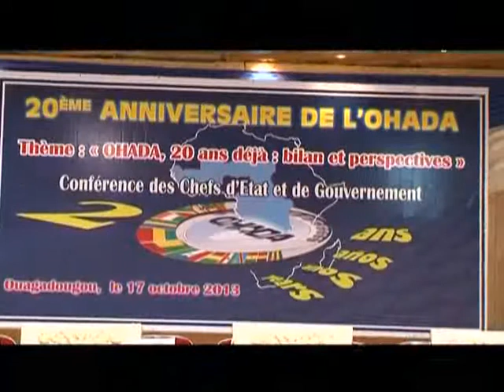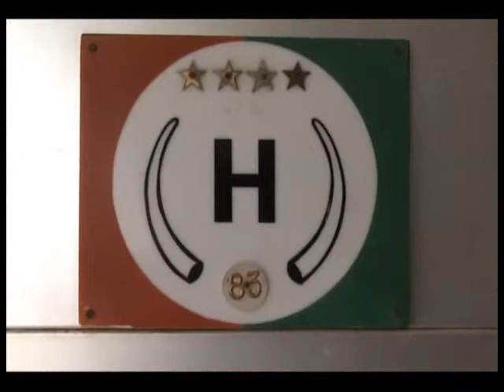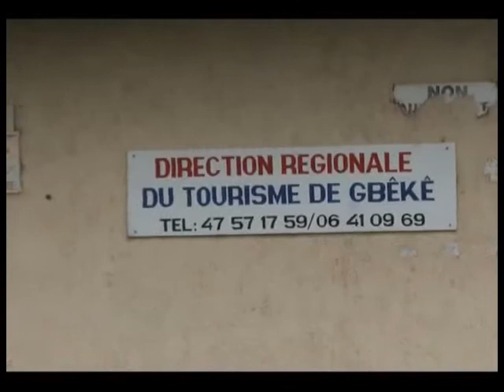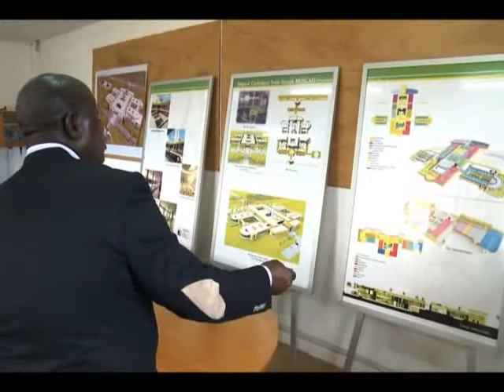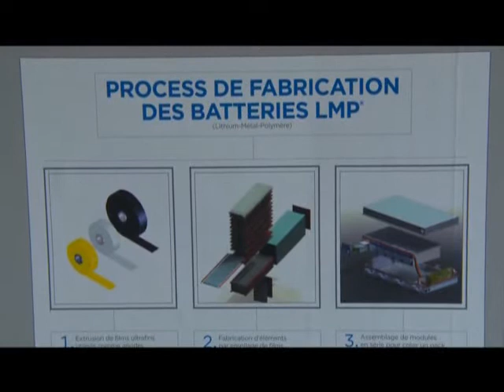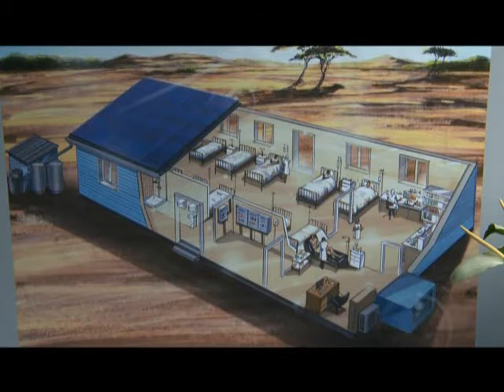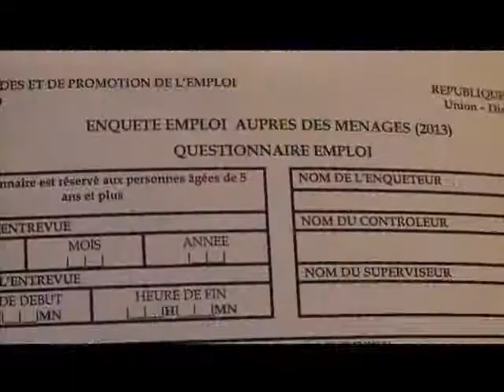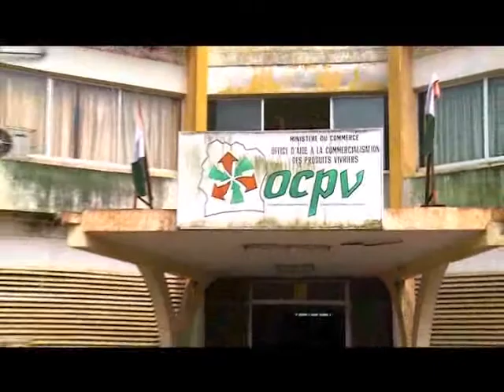Le 20 Heures du 18 Octobre 2013 avec Marie Laure N'goran